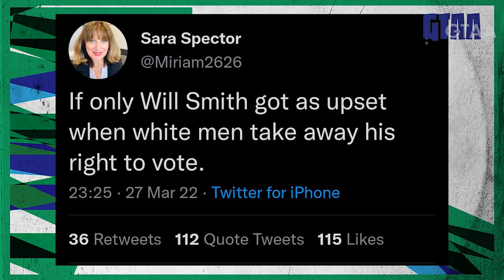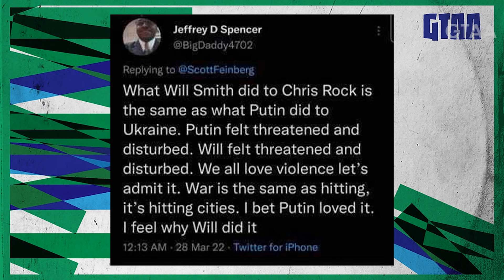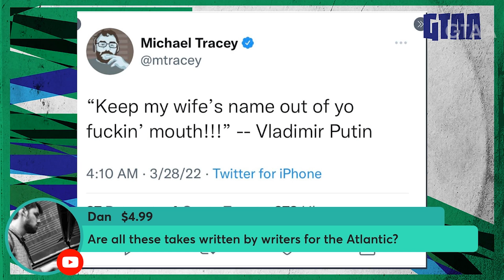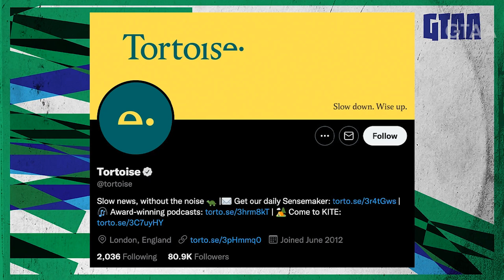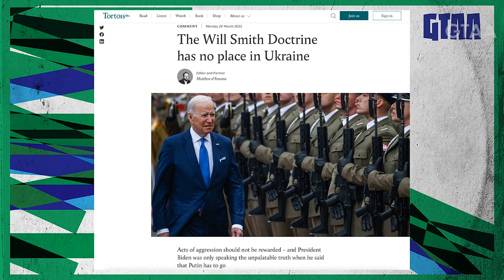Is Will Smith Zelensky or is Chris Rock Zelensky? Twitter Weighs In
Ben Burgis was convinced, against his better judgment, to opine on some of the WORST takes about the Will Smith slap controversy. Some hilariously misguided tweets shed light onto the strange political pathologies that flourish on twitter.